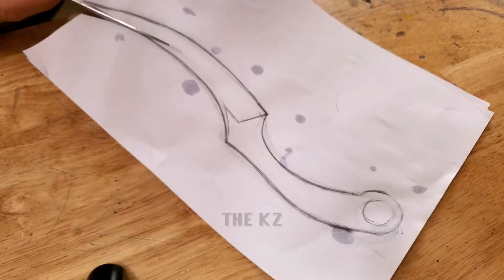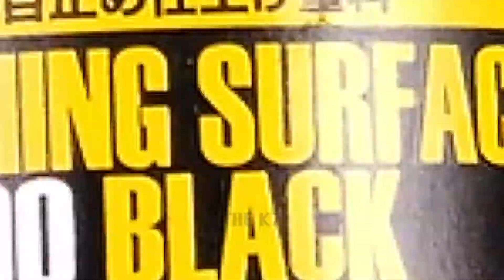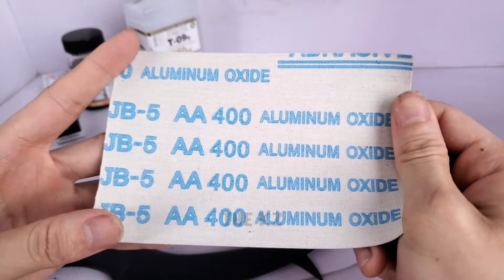Making Best Wooden Knives - The KZ - Woodworking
Best Knives Guides - Making Wooden Knives
Hello friends.  It's me again.  In this video.  I will show you how to make a pair of top ninja swords.  I use UV glue again.  simply because it hardens and dries quickly.  The combination of UV glue and wood is the perfect thing.  I use mr's 1500 primer.  hobby.  And the black paint of the gaia, makes a wonderful knife color.  The knife is really sharp.  I almost cut my hand because of it, please be careful.  See you next Saturday.